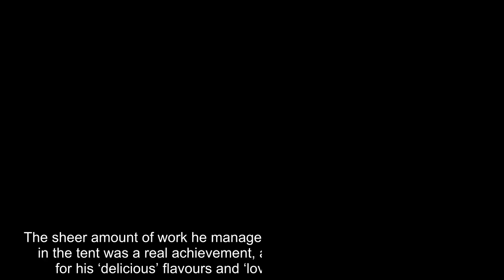Great British Bake Off 2020: All of winner Peter Sawkins’ showstopper creations ranked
He’s done it! The ‘baby-faced assassin’ Peter Sawkins has been crowned the winner of the Great British Bake Off 2020.  The 20-year-old finance student from Edinburgh has demonstrated baking expertise far beyond his years throughout the show, and becomes the Bake Off’s youngest ever winner.  He’s impressed in the tent from day one, and Metro.co.uk readers picked him as their winner after the semi-final – we said he was our firm favourite back in October, too.  He established himself as the most consistent baker throughout the series, proving his skills in Tuesday’s final and seeing off stiff competition from Dave Friday and Laura Adlington – who led the tributes after the show.    But how well do you remember Peter’s Showstopper bakes? These are all his delicious creations, ranked from least to most impressive. Week 3 – The botched bread plaque  Making something that tasted like a ‘piece of leather’ is never a good thing – especially not in the Bake Off tent. Peter turned in his worst ...